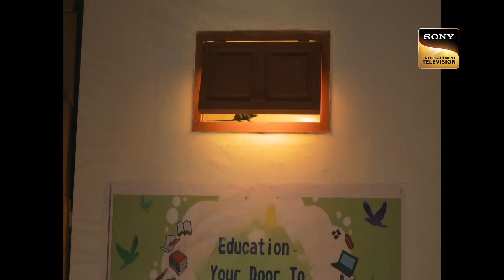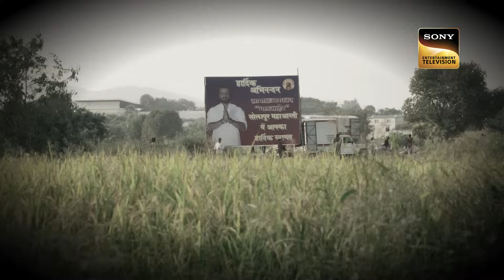वारिस की तलाश | Dabangii: Mulgii Aayi Re Aayi - Ep 18 | Full Episode | 22 Nov 2023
Episode 18: वारिस की तलाश
Satya's mother thinks that Damini lied about the fate of her child and that they are still alive. Arya plans her escape from the orphanage. Meanwhile, Satya returns to Solapur and begins the search for his child. Will Satya be able to find her even after this?

Episode: 18
Director: Arif Ali
Producer: Nilanjana Purkayasstha, Herumb Khot